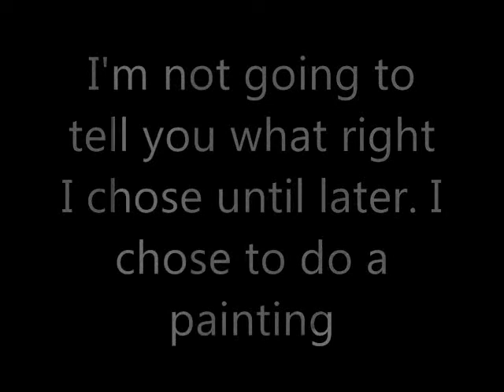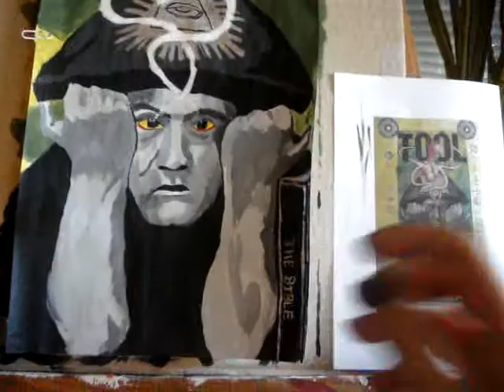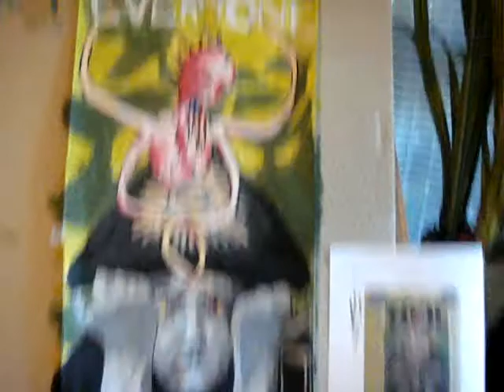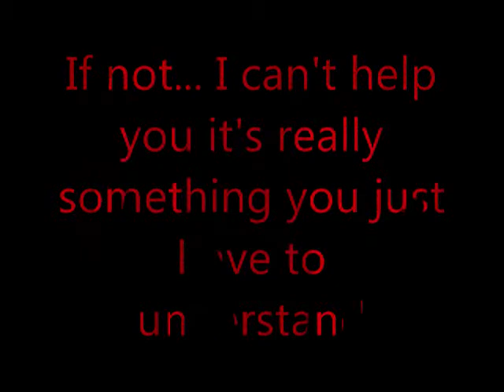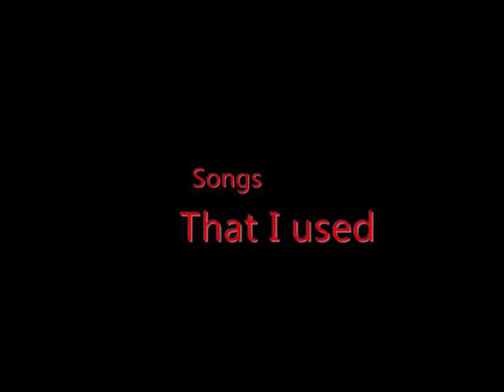My Human Rights Project Painting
This is a painting I did for my HUM class on Human rights. It turned out soooo good! My teacher was amazed at how I took this project! Hope you like it as much as he did!! Songs: Marilyn Manson -Antichrist Superstar Marilyn Mason -Spade ((this is my work! don't take it!!))